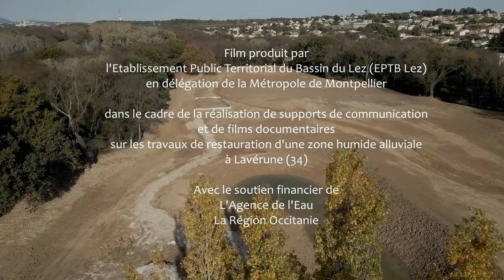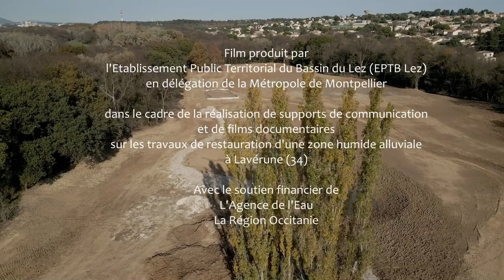Etapes du chantier en image